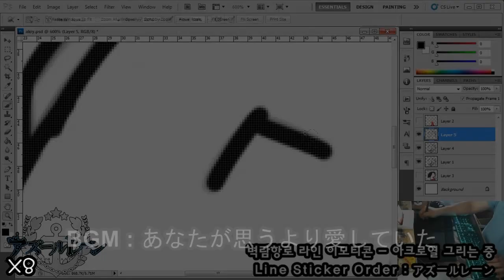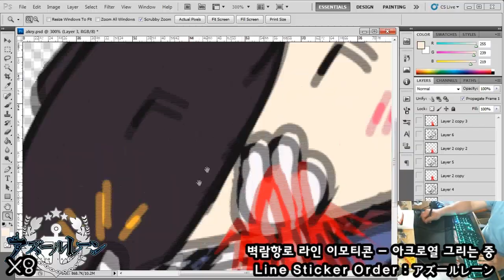[アズールレーン] 動く絵文字メイキングフィルム - アーク・ロイヤル [Speed x8]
アズールレーン 動く絵文字アーク・ロイヤルです！